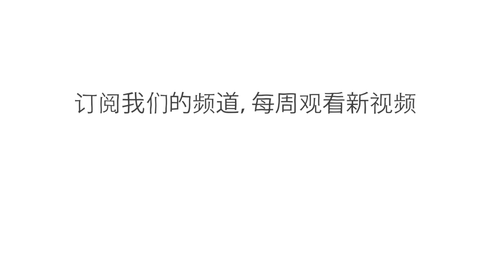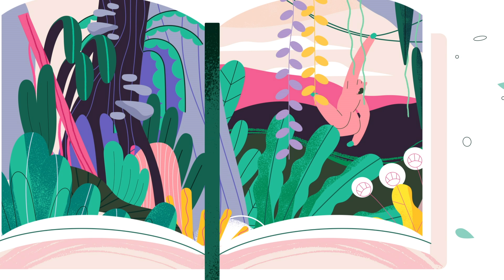我们能打造“完美”的森林吗？- Jean-François Bastin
如今，人类每分钟产生超过 1,400 吨碳。为了对抗气候变化，我们需要减少化石燃料排放，并且降低超量的二氧化碳，来重建温室气体平衡。如同所有植物一样，树木通过光合作用消耗大气中的碳。
那么，树木在这场斗争中可以发挥什么作用呢？Jean-François Bastin 深入研究了恢复枯竭生态系统的工作。

课程老师 Jean-François Bastin，导演 Lobster Studio。